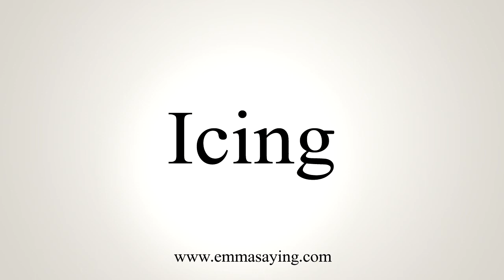How To Say Icing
Pronunciation of Icing: Learn how to pronounce the word Icing.